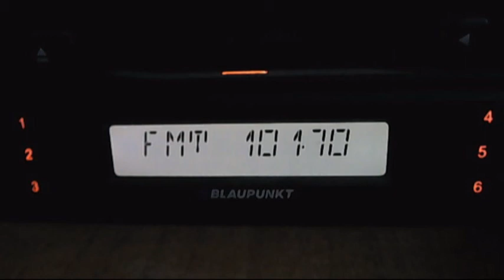radio sos ploiesti 03:45